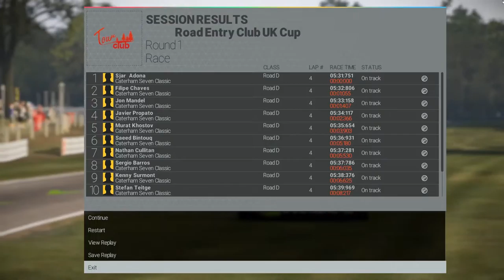Project CARS : Road Entry Club UK Cup (Round 1/4) Oulton Park Fosters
Project CARS : career mode
Single player gameplay
Road Entry Club UK Cup
Track : Oulton Park Fosters - 4 laps
Car : Caterham Seven Classic
Race time : 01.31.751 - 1st place